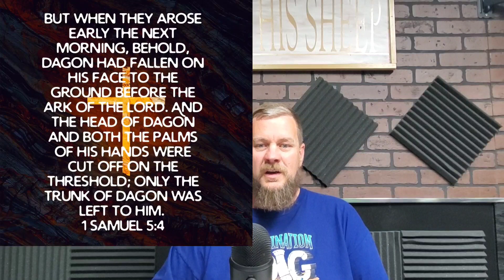Zephaniah Chapter 1 - Verse By Verse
The first of 3 studies of the minor prophet with a major message! His prophecy is dual reference, being partially fulfilled in the past exile of Judah, and also describes the future Great Tribulation and Millenial Kingdom!